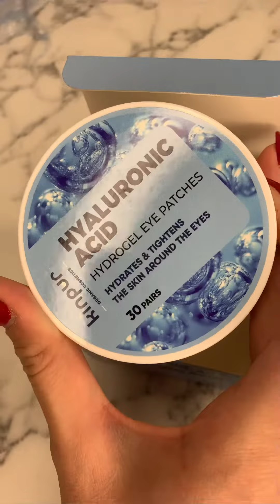18 февраля 2023 г.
классные увлажняющие патчи❤️ снимают отеки ✔️